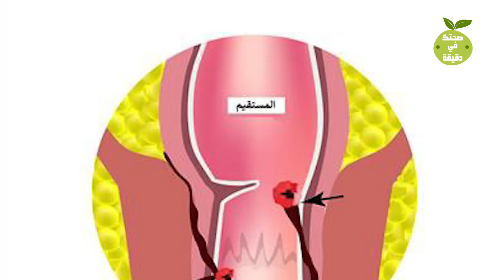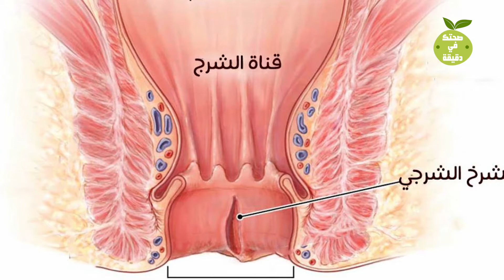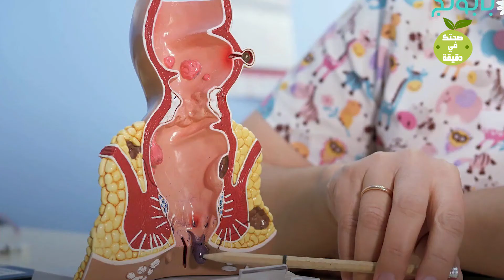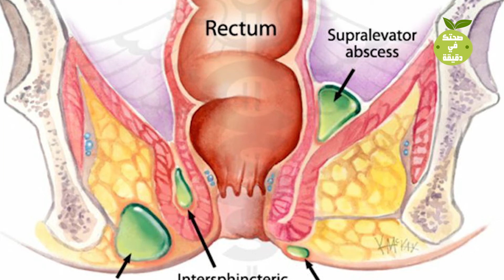طريقة علاج الناسور الشرجي منزليا فعال جدا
طرق علاج الناسور بدون جراحة طبية علاج مختلف وفعال